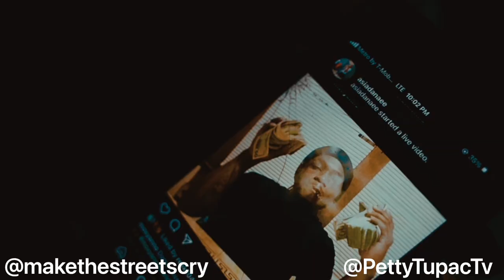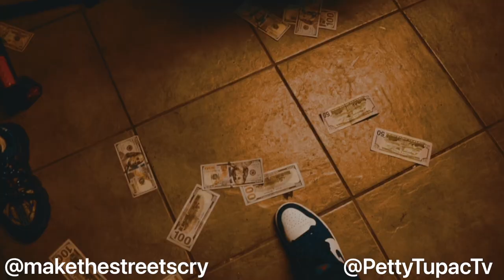Loui Bandz -All I see is red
Petty speaks on Cmac Da Loc being disciplined by Dusty 55

Khalid !!!